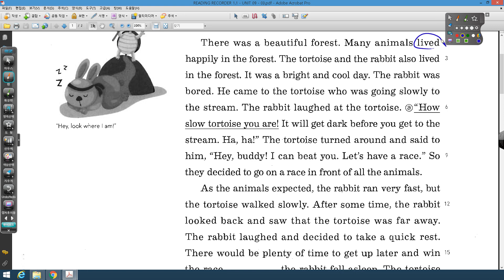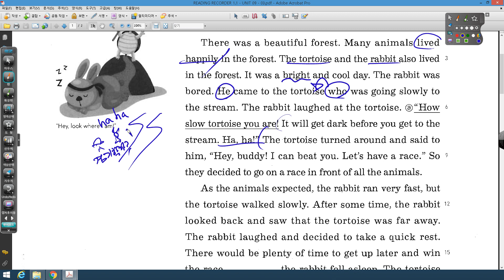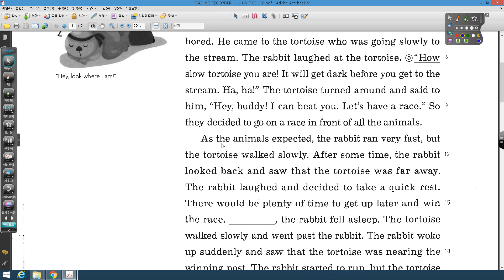READING RECORDER 1 1 UNIT09 03